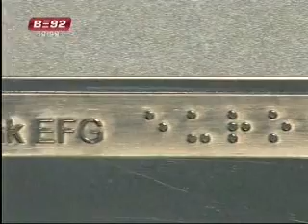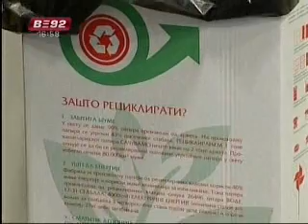Eurobank EFG Centar - Najsavremenija upravna zgrada - emisija "Budjelar" - B92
Eurobank EFG svečano je otvorila svoje novo poslovno sedište pod nazivom „Eurobank EFG Centar, predstavivši ga poslovnoj javnosti, predstavnicima medija i svojim klijentima. Sedište Eurobank EFG u ulici Vuka Karadžića zauzima 6.700 kvadratnih metara i predstavlja nasavremeniji radni prostor za preko 400 zaposlenih.